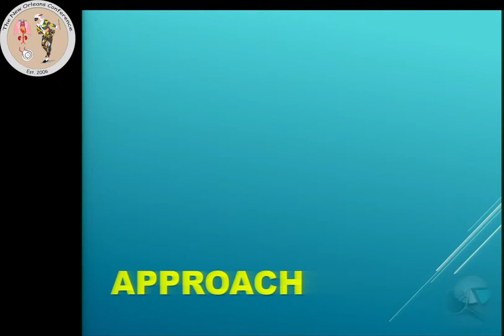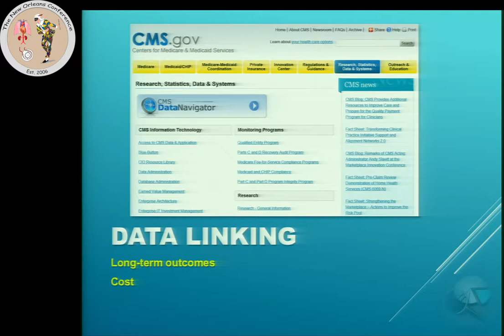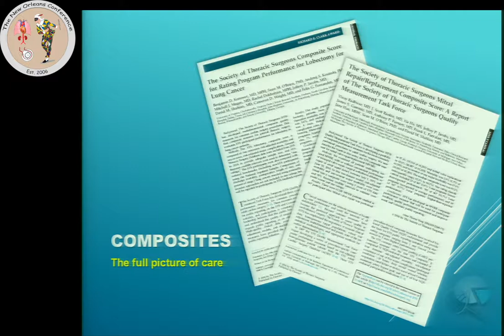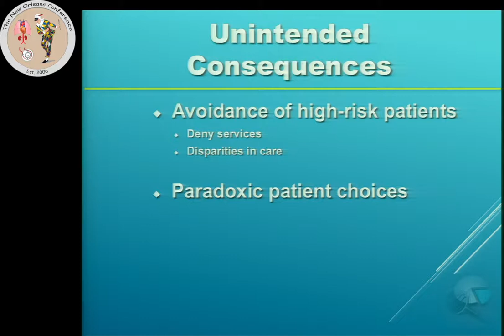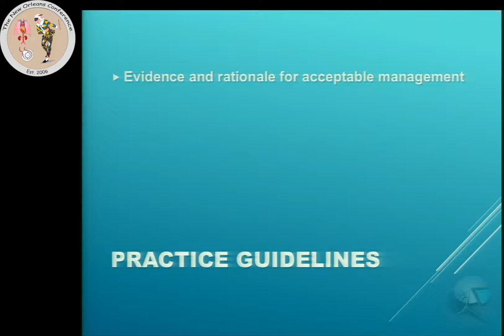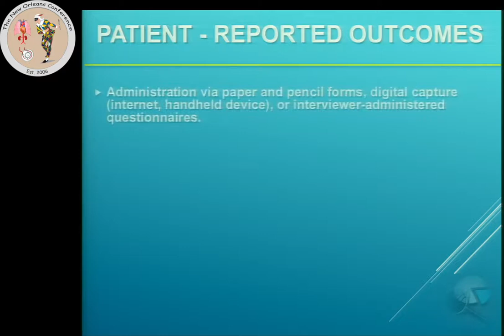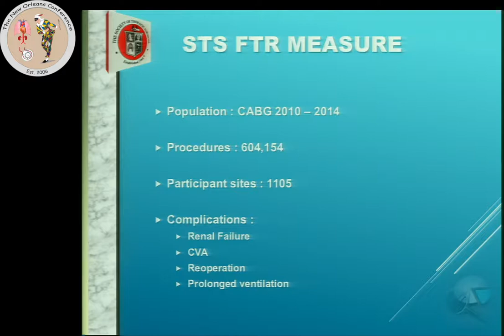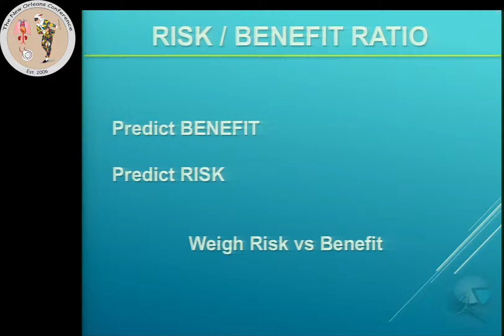The New Era Of Quality Assessment In Thoracic Surgery (Fred Edwards, MD)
The New Orleans Conference - New Orleans Edition (2016)

"The New Era Of Quality Assessment In Thoracic Surgery"

Fred Edwards, MD